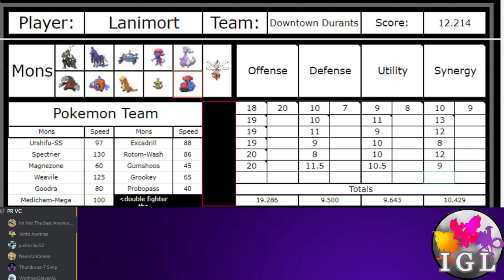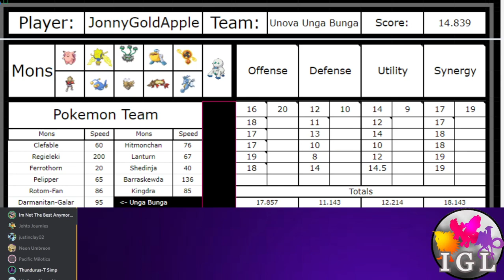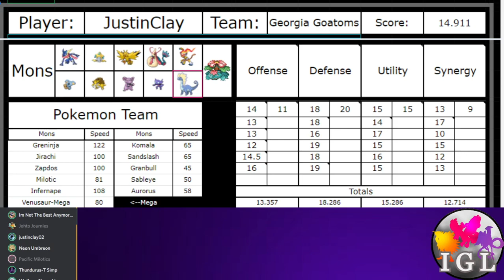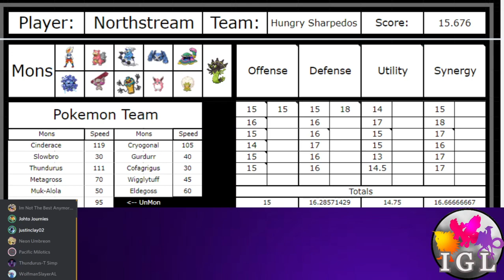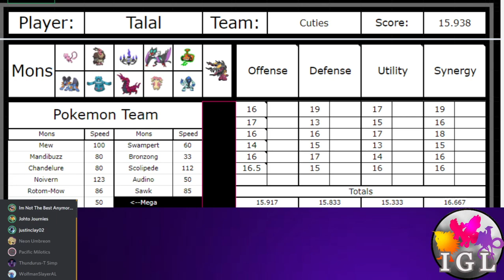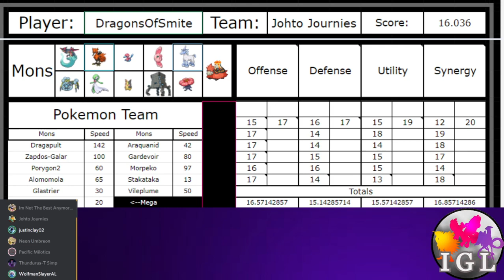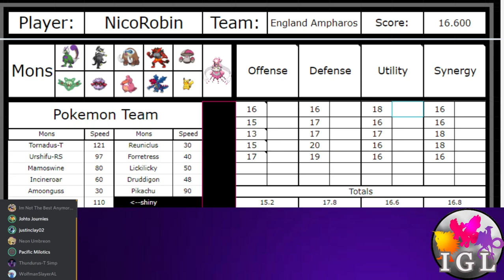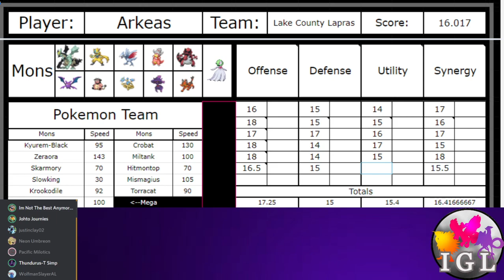iGL S7 Masters Bo3 Power Rankings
Hey guys, come join us as we roast iGL S7 Masters Bo3. The squad here is, Wolfman (recorder), SKZ, JustinClay, KoreanPanda, NicoRobin, Neon Umbreons and your host Johto Journies!